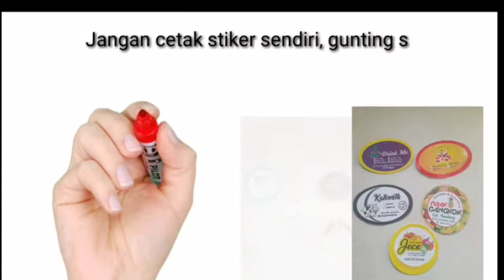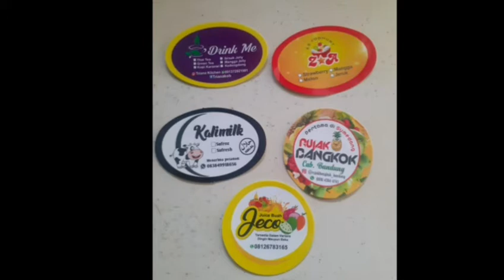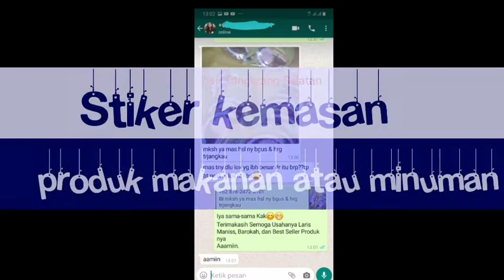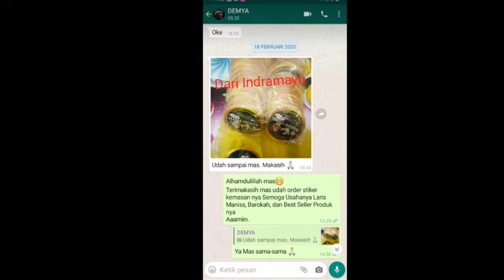Open Order stiker kemasan produk makanan atau minuman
Jangan cetak stiker sendiri, gunting sendiri, karena itu berat dan makan waktu
Fokus jual aja, biar stiker kami proses
Yuk yang mau order stiker produk kemasan nya silahkan whatsapp aja ya barangkali ada tetangga atau anda sendiri punya usaha bingung 🤔🤷‍♂ mau bikin stiker kemasan nya langsung whatsapp di 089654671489

Bisa juga buat di Frezeer , jangan khawatir ya kak